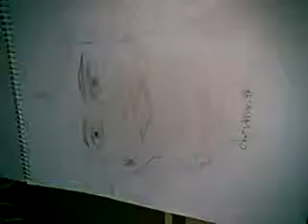Mis dibujos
Pues aqui hago algunos dibujos y los muestro a youtube.